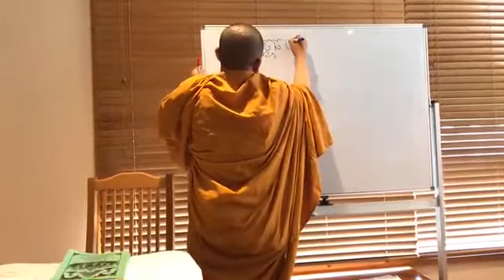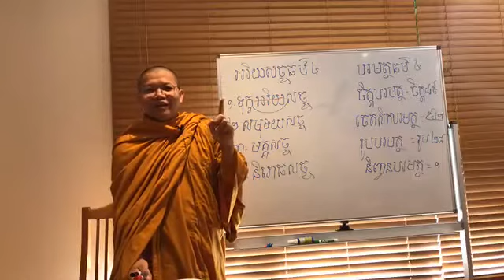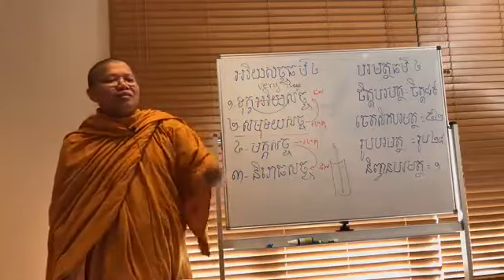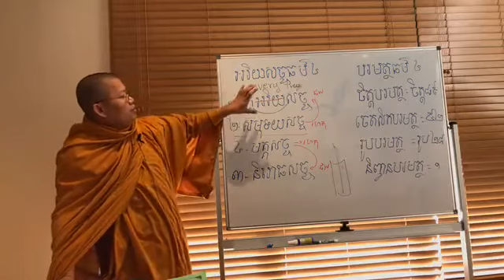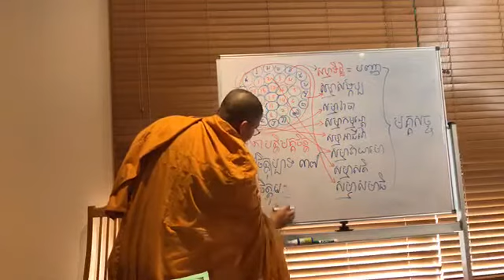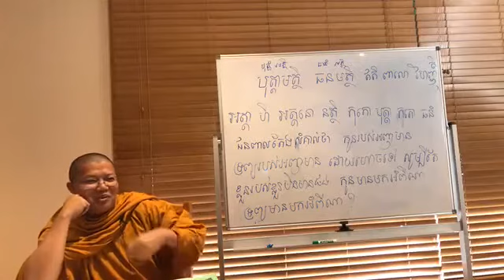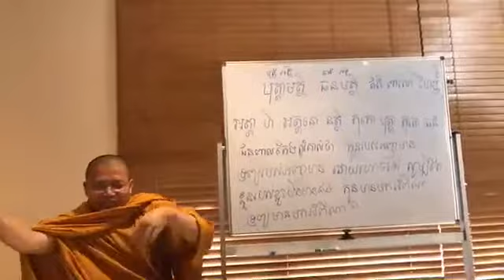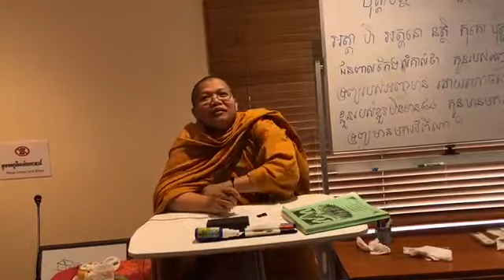san sochea 2020 សាន សុជា ស្វែងយល់ពីជិវិត